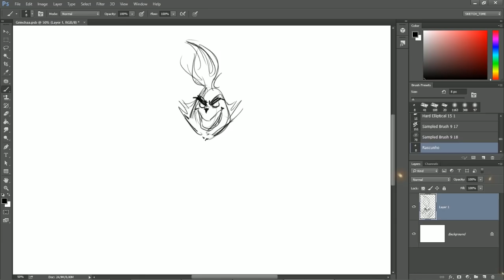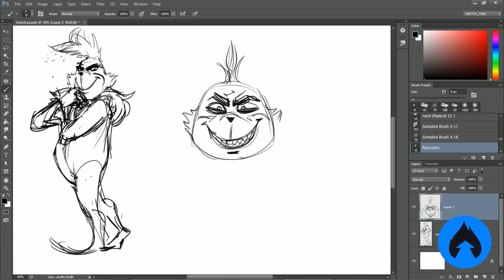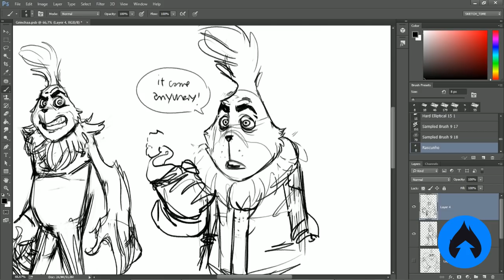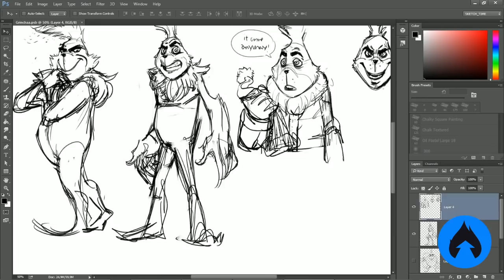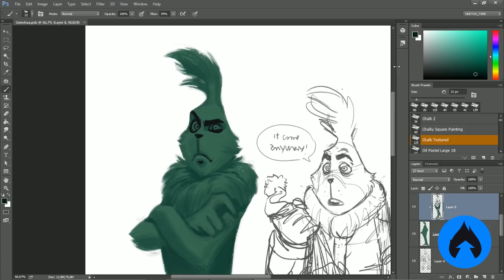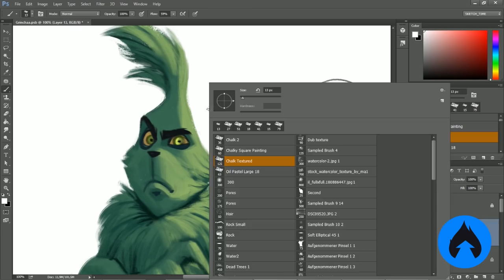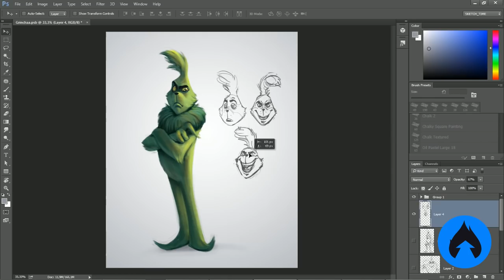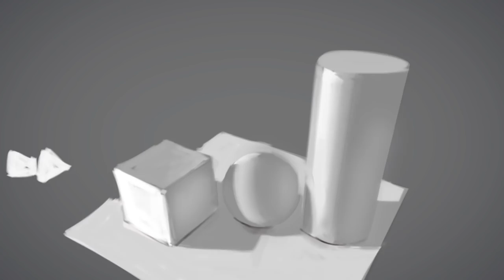GRINCH REVELOU O SEGREDO DO CONHECIMENTO? - Desafio Personagens #3 - GRINCH!